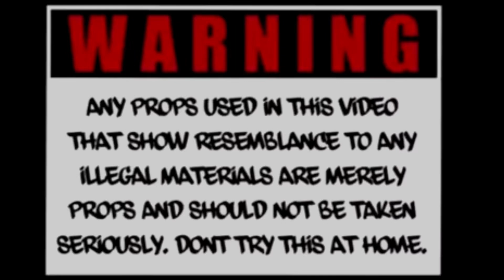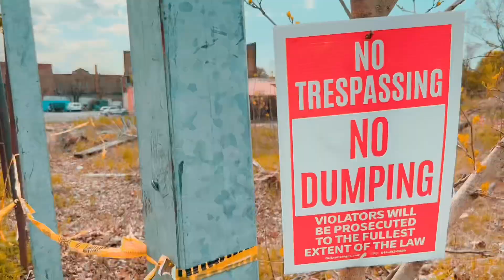DrippyCloud$ - I Did (OfficialMusicVideo) Shot: AL Pacino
DrippyCloud$ Drops New Music Video “I Did” On His BDay Despite His Setbacks. Shot By “AL Pacino” All Links Below He’s Back Dropping Music “2024”